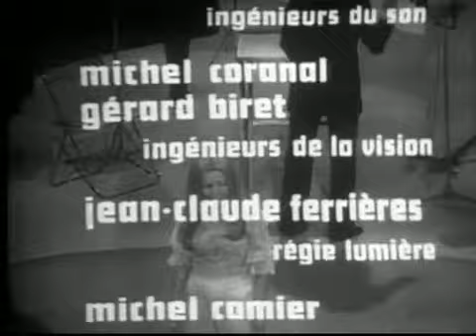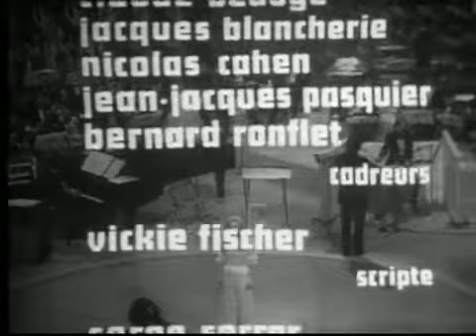SELECTION EUROVISION FRANCE 1973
La finale française s'est tenue le 6 mars 1973 au studio des Buttes-Chaumont présentée par Pierre TCHERNIA. Le jury est composé de téléspectateurs, d'experts, et de journalistes.
The French Final was held on March 6th at the Buttes-Chaumont TV Studios, with the winner being chosen by a public jury, press jury and "expert" jury.